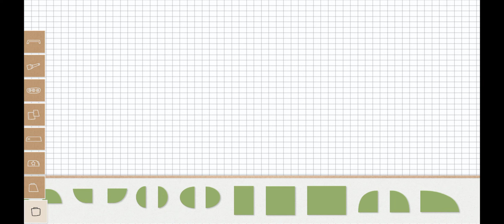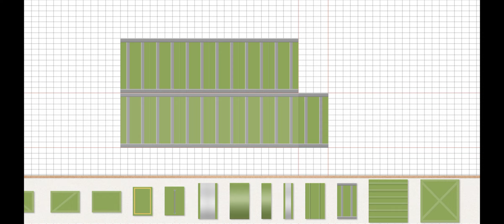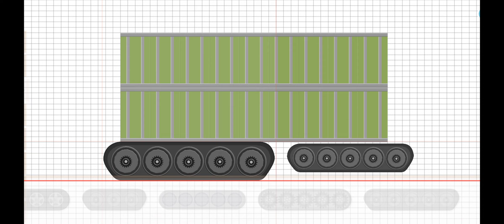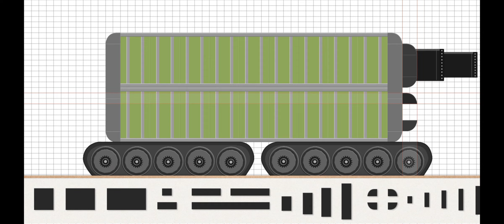Labo Tank-Military | Mendeleev V8